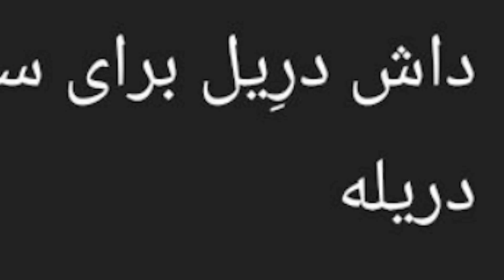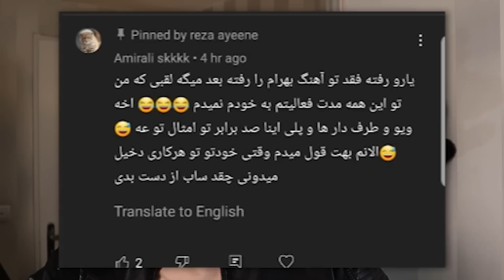یوتوب فارسی یه مشکل اساسی داره 🤓💢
میتونی برای رضا یه قهوه بخری

channel 2   @rezaayeenegames

S U B S C R I B 🐈

📧 Dm in Instagram  @rezaayeene_ad
یوتوب فارسی یه مشکل بزرگ داره 🤓💢